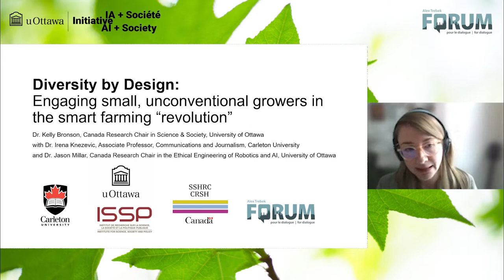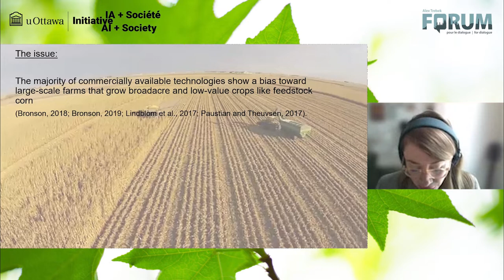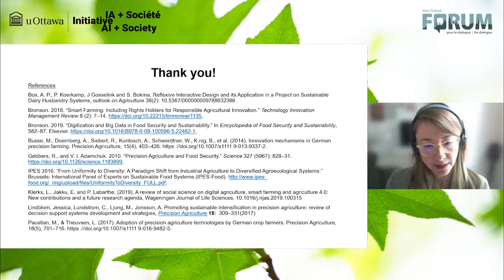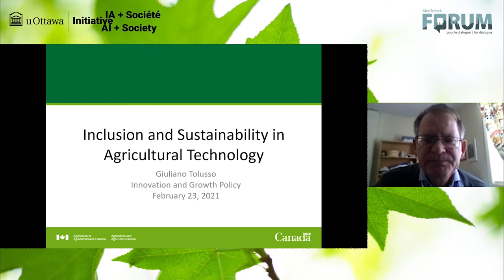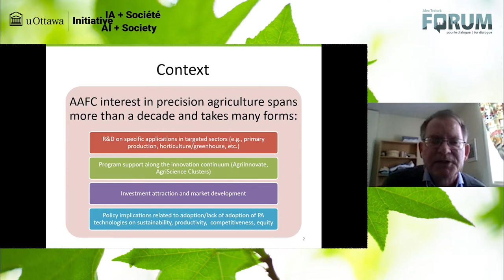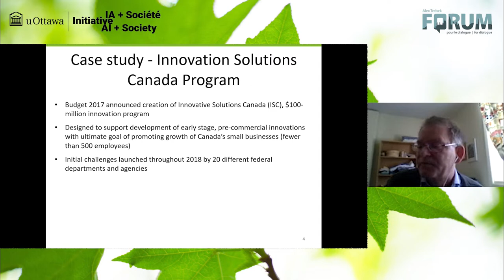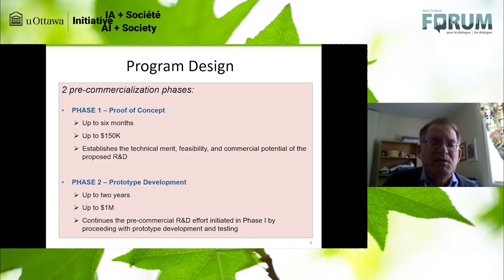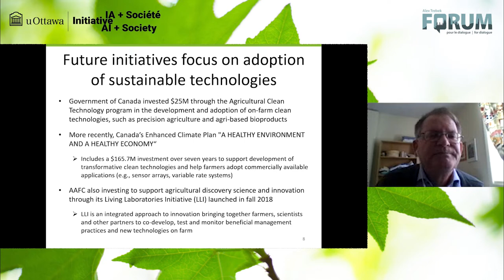Creating a Sustainable and Equitable Digital Agriculture Revolution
Presentation
Join us for a conversation on agricultural innovation and how to design public policy for a more sustainable and inclusive future.

Emergent agricultural innovations in big data and AI have the potential to revolutionize food production for the better – making it easier, more productive, and more sustainable. Sensors embedded in farm equipment collect data, and sophisticated computing is being used to “mine” datasets for insights on how to optimize the use of scarce or harmful farm inputs like pesticides and water. However, like past innovations, digital innovations may replicate inequities in Canada’s food system and beyond. In this panel, you will hear from representatives from the government, industry and academia who are devoted to ensuring that the so-called “digital revolution in agriculture” contributes to both equity and sustainability. For example, panelists will discuss innovation projects that focus on the needs of small and diverse farms – ones who contribute vital ecosystem services and thus contribute to global climate resilience. Panelists will discuss work that furthers Canada’s leadership on both inclusive innovation and climate adaptation and mitigation.